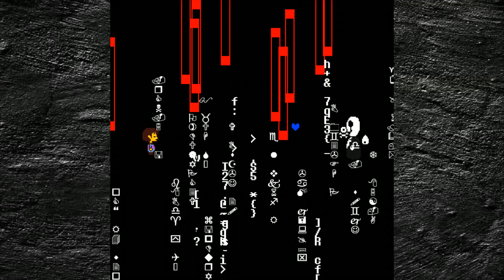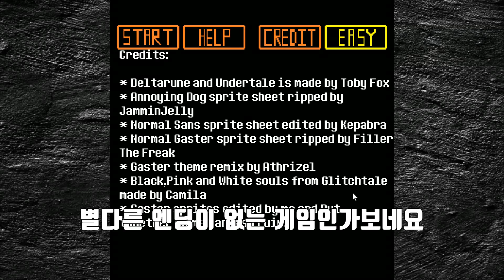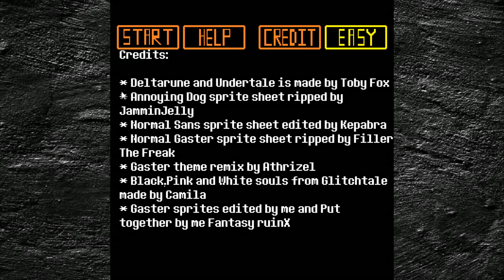가스터를 델타룬 시점에서 싸워보는 게임 / Deltarune Gaster Fight